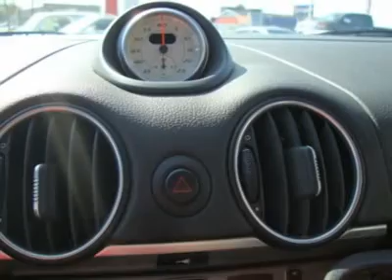2008 PORSCHE CAYMAN Costa Mesa, CA 1553238U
2008 PORSCHE CAYMAN Costa Mesa, CA
Stock

NAV,